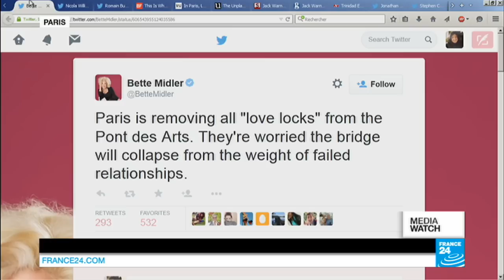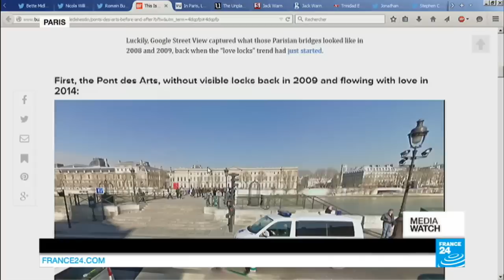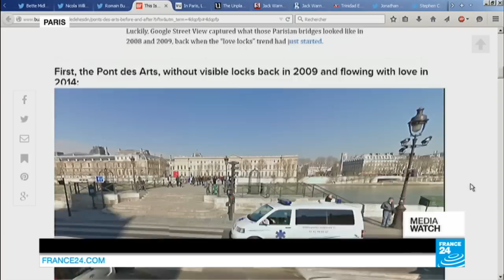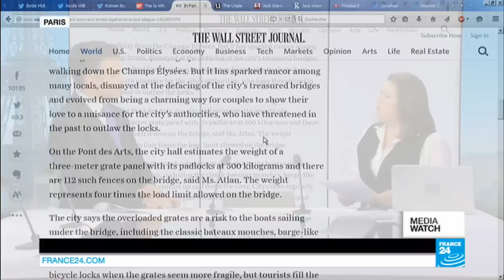Greece's Gamble: Tsipras holds out as default deadline looms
THE WORLD THIS WEEK : Greece has decided to withhold the 300 million euros it owed the IMF by this Friday, instead employing a tactic last used by Zambia in the 1980s called bundling. As well heart-stopping debt negotiations with Greece, there has been a bruising election campaign in Turkey, where the president himself has come down from his perch to campaign. And finally, Paris City Hall has taken the pliers to love locks on the Pont des Arts bridge.